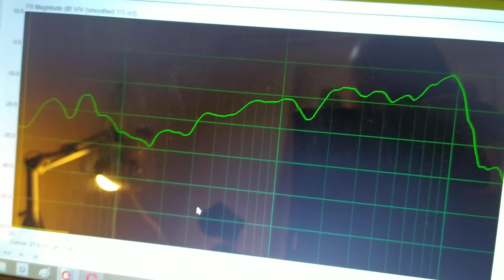12 апреля 2021 г.